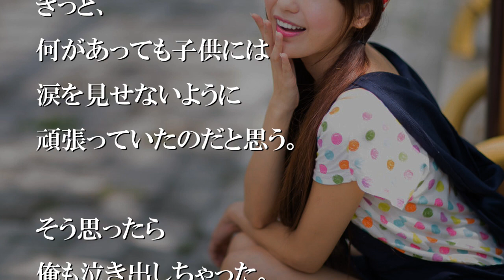何があっても子供には涙を見せないように頑張っていた母【感動する話】